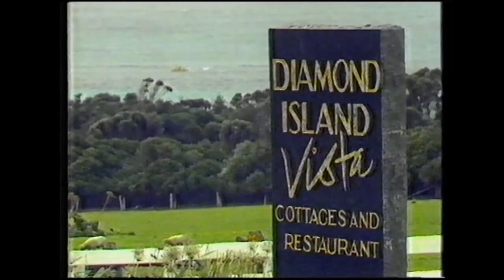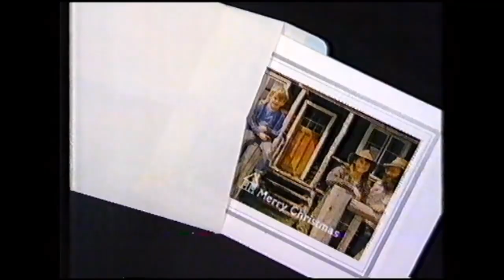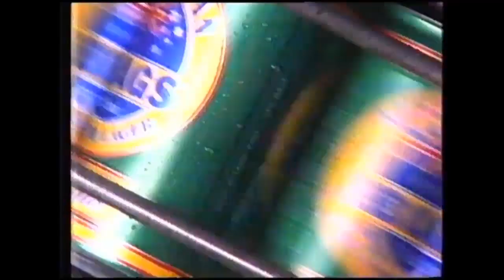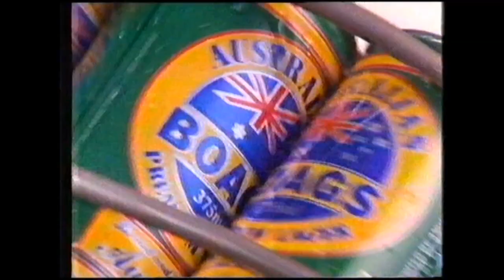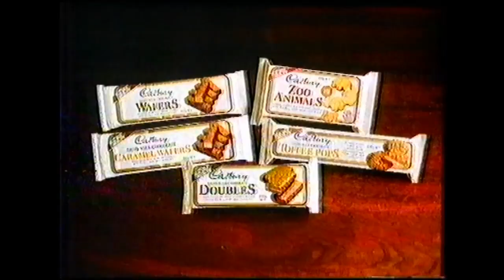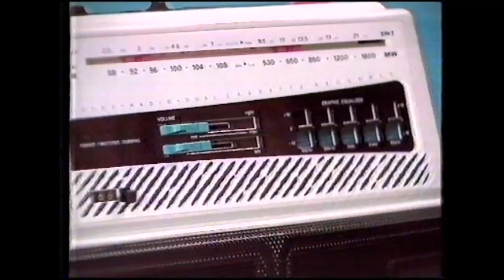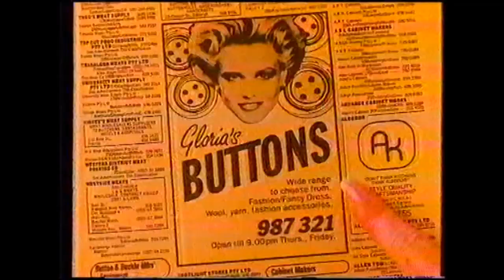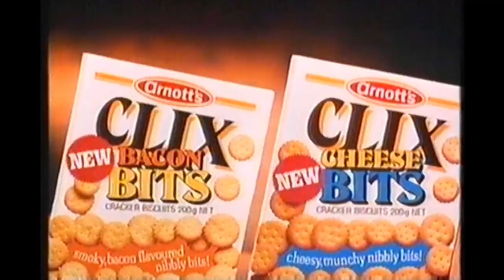Various Ads from 1988 & 1989 - TasTV Launceston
A mix of advertisements recorded from TasTV Launceston in 1988 and 1989.

Contains the following
Recorded in November 1988:
0:00 - FAI Insurance
0:30 - Diamond Island Vista Resort
1:01 - Harlem Globetrotters
1:32 - Jetset Travel - Thailand
1:48 - Lift Off
2:19 - MSAA Outdoor Stores
2:50 - Maggies Bazaar
3:07 - Paul Hogan's Gourmet Meats
3:38 - Philomena's Travel Service
4:09 - Pickled Dill Restaurant
4:40 - ProColour - Personalised Christmas cards
5:12 - RACT
5:43 - Samsung - Televisions
6:14 - Schwarzkopf - Taft hair spray
6:45 - Tasmanian Breweries
7:46 - Village Hardware
8:02 - The Wring Wizz

Recorded in May 1989:
8:32 - Cadbury - Biscuits
9:03 - Drano
9:34 - Loughrans - Audio
10:05 - Smiths Chips - Party
10:35 - Smiths Chips - Shopping Trolley
10:52 - The Sunday Examiner
11:24 - Telecom - Yellow Pages

Bonus - Recorded sometime in the late 80's from Nine Network Sydney (these ads were captured from a failing tape, so their quality is a little lax):
11:54 - Kan Tong
12:25 - Diet Coke
12:57 - Panadol
13:28 - Arnotts - Clix Bits